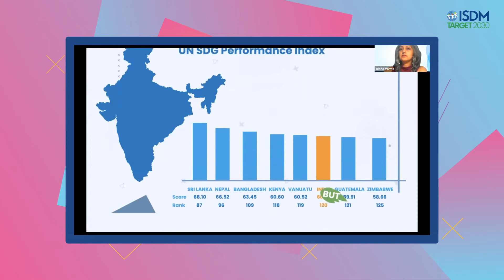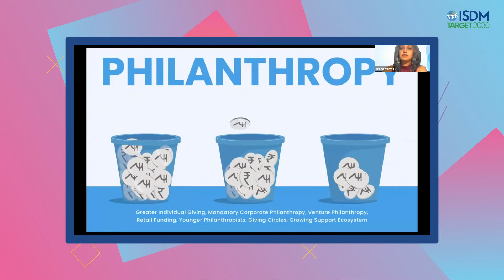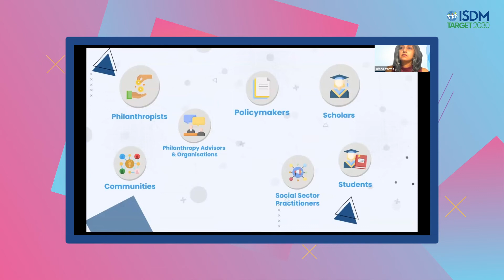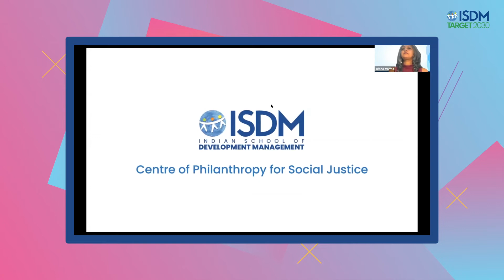Target 2030: Launch of Centre of Philanthropy for Social Justice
Launch event of Centre of Philanthropy for Social Justice at ISDM’s annual Development Management week. CPSJ is ISDM’s first centre of excellence, set up with support of the Ford Foundation. It is an initiative to catalyse the practice of effective philanthropy for social justice and strengthen the broader philanthropic ecosystem at the local and global level through knowledge.